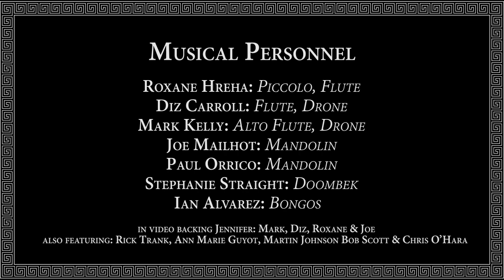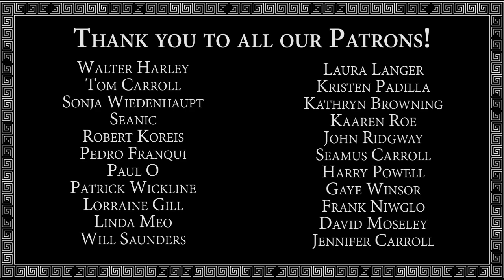Bulgarina ft Jennifer Carroll (1984)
Remastered audio for a video recorded in 1984 of our second live performance, with original choreography by Jennifer Carroll.